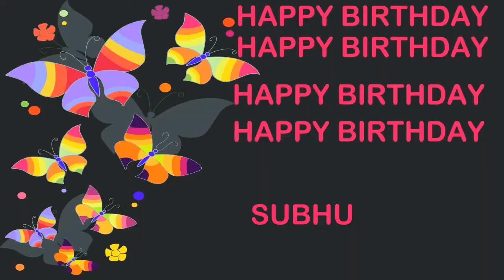Subhu Birthday Postcards & Postales - Happy Birthday